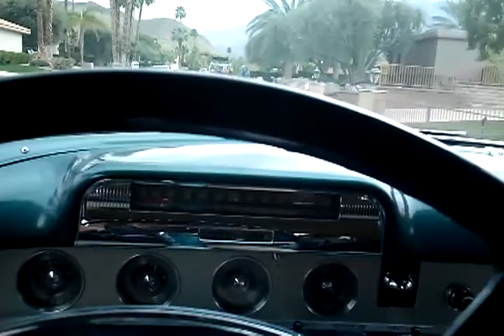Riding in the '54 Buick Super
A ride with retired GM designer Blaine Jenkins in the '54 Buick Super he has owned since 1976. The Buick is called "Ruth" after the original owner.